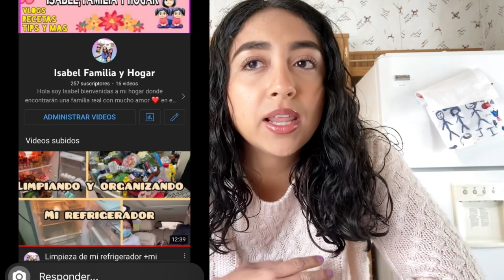Conoce un poco mas de mi ✨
Hola amigos bienvenido un día más a este su canal 💕, en este videito les traigo 23 cosas sobre mi espero sea de su agrado y me confiscan un poquito más 💕
Gracis por su apoyo los quiero 💕💕
Canal d e las chicas :

 Gracias💕